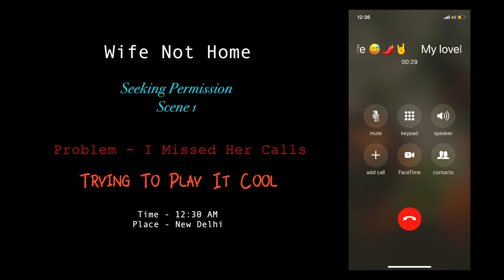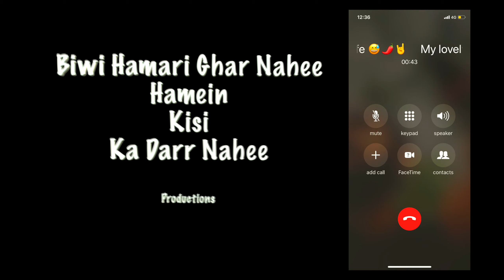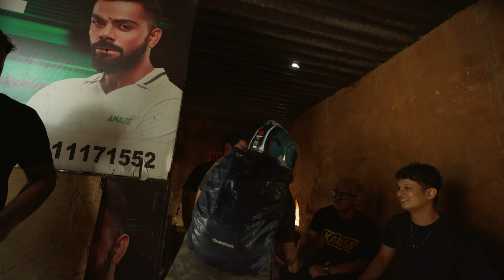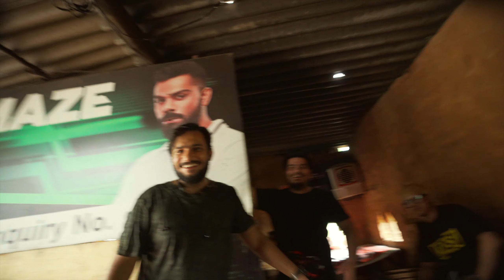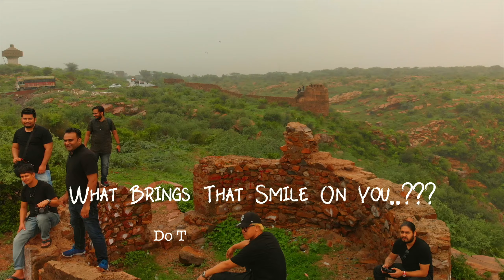Ladne Waale Murge | Aur EK RAP Battle!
2019 Vlog
This is first Vlog of our new Series "People Stories By Neeti & Raman"

This is a story about a day
I met Don from Instagram and we started talking about Camera and Video making
He texted me when he came to Delhi and we decided to meet and made a random plan to go for a long drive with some people

I have not gone out with people i didn't l know in a while.
So thought lets see if we can shoot a Vlog

Ok So first thing.. I am from Delhi and didnt know this cool weekend gateaway so close to delhi. Its a fort somewhere near sohna lake and it was a lovely morning drive.

Here it is... I met two rappers and we shot a random live rap video
(My First Rap Video) :)

Shiraz
Cinematographer , Screenwriter , Digital Marketing Head , Actor , Pro Vfx Advisor

Lets Live Those Stories
Raman

Love
Neeti & Raman